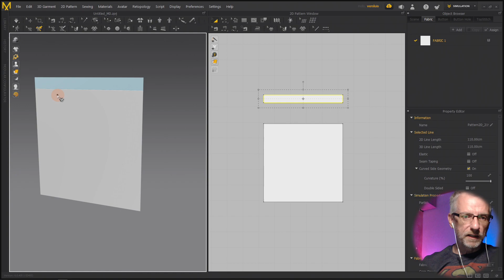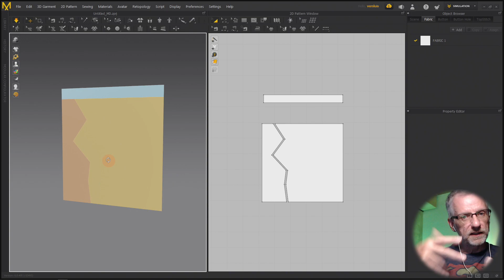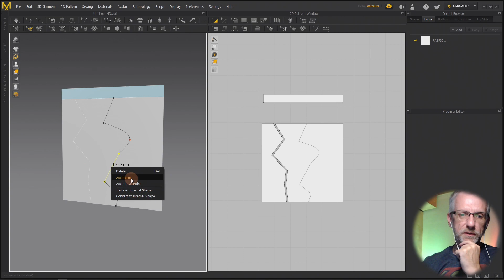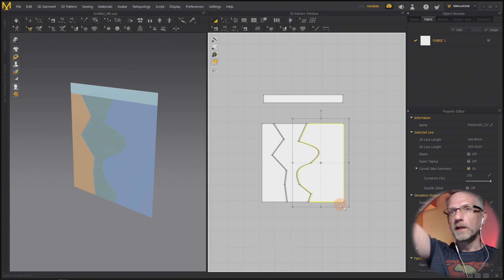Discovering the 3D Line Tool in Marvelous Designer 🎅👕🎽😍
The 3D Line Tool lets you draw lines in the 3D window that will become internal lines on the 2D Pattern. This lets us create super easy effects when used with different materials.